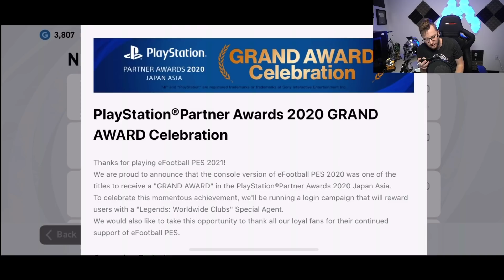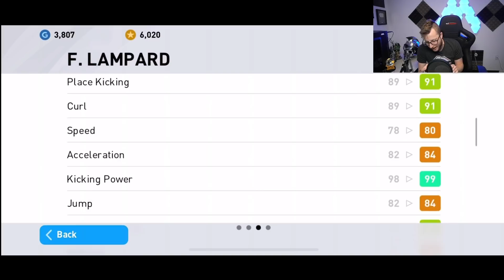Full Chelsea Squad Builder Featuring Max Level Iconic Moments Cech and Lampard! PES 2021 Mobile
Get ready for another epic squad builder with our two new Iconic Moment additions to the team!